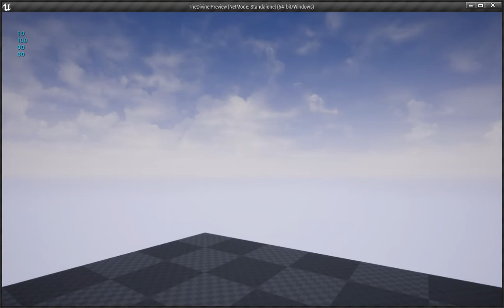Weapon Mouse Scroll C++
C++ backend code for the mouse scroll sapping guns. This took way too long smh...